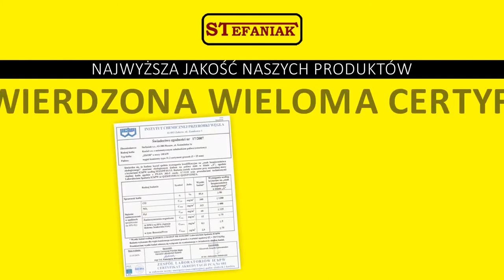Kotły z podajnikiem kotły piece na ekogroszek Pleszew Stefaniak s.c.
Firma Stefaniak z Pleszewa, w województwie wielkopolskim od ponad ćwierć wieku zajmuje się produkcją urządzeń grzewczych. Projektowane i wytwarzane w zakładzie urządzenia zasilane są paliwem stałym, takim jak węgiel, miał węglowy, ekogroszek, a także pellet i drewno. Wszystkie są łatwe w obsłudze i efektywne energetycznie. Zastosowane rozwiązania gwarantują niskie koszty eksploatacji i napraw, tym bardziej, że piece i kotły objęte są naprawami gwarancyjnymi i pogwarancyjnymi.

W ofercie firmy znajdują się urządzenia wytwarzające od 15 do 600 Kw. Można wśród nich wyróżnić kotły z podajnikiem ślimakowym, kotły z podajnikiem tłokowym, kotły całodobowe, a także
kotły uniwersalne i kotły bezpyłowe.

Do kotłów całodobowych polecane są sterowniki, a do wszystkich urządzeń powyżej 17 Kw także wężownice podgrzewające wodę do celów użytkowych.

Więcej informacji dotyczących firmy, w tym dane techniczne produkowanych kotłów, znajdą Państwo na stronie internetowej